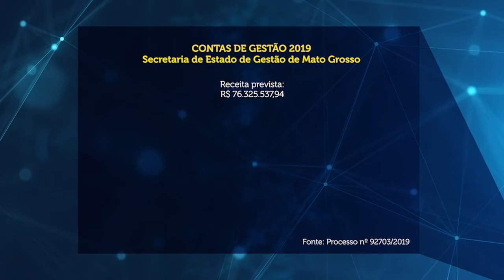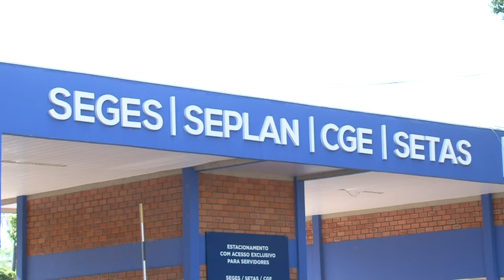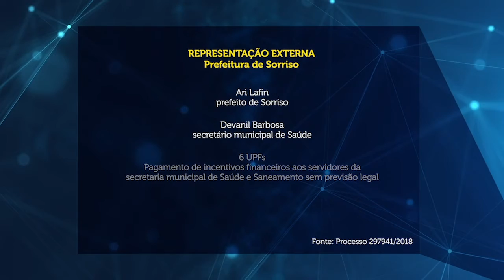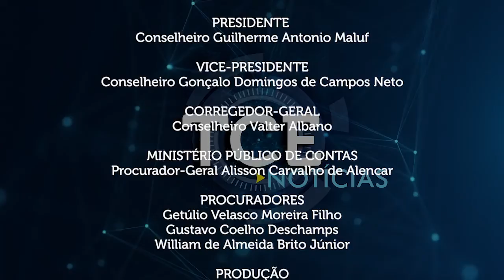TCE julga regulares contas anuais de Gestão de secretaria de Estado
- Pleno faz determinações à prefeitura de Sorriso sobre folha de pagamento